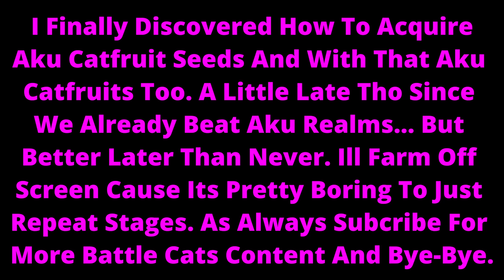Battle Cats Unlocking Kaoru Cat!!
I Learned How To Get Aku Cat Fruit Seeds And In Turn Aku Cat Fruit Itself. Wished I Knew This Before Beating Aku Realms...